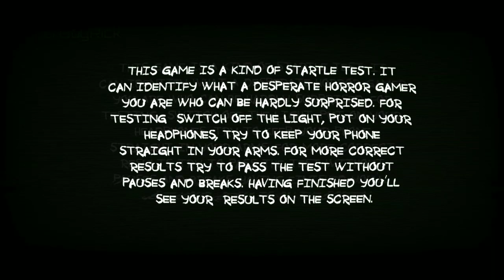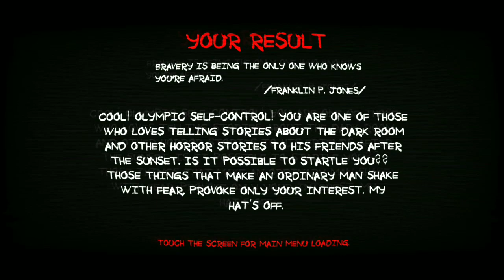Paranormal Territory - Horror Gameplay - Oggy ko Dara diya!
hey, oggy dar gya doston, paranormal Territory 1 free

Gameplay of Paranormal Territory! oggy plays it ! it's so darker! so oggy got scared!

Mai aapse jaldi milunga !